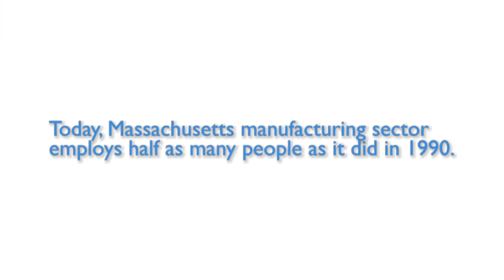The Boston Indicators Project Civic Agenda: 21st Century Jobs and Economic Development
The Civic Agenda offers coherent, data-driven strategies to move the region forward in four topic areas: 1) Open, Dynamic Civic Culture; 2) World Class Human Resources; 3) 21st Century Jobs and Economic Development; and 4) 21st Century Infrastructure and Sustainability. Progress reports are included in each Boston Indicators Report, and regular updates provided at the John LaWare Leadership Forum.

Video by Stefanie Ritoper